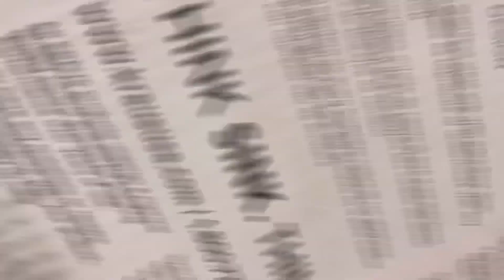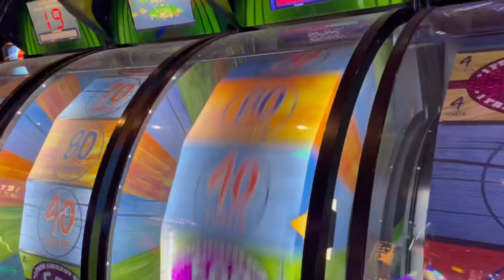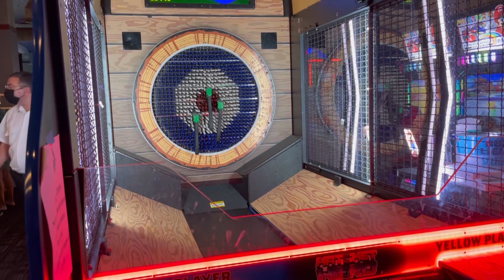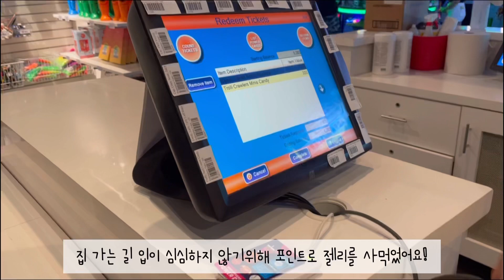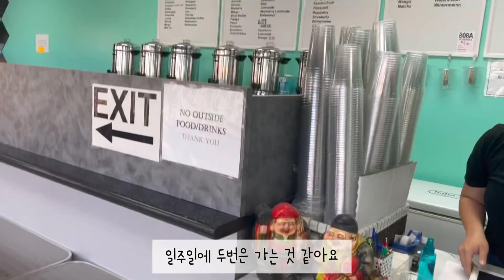[하와이 일상 VLOG] 현지인의 주말 - 돈까스 만들고 싱크대 바꾸고, 하이킹, 오락실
Aloha 🐢🌴
하와이에 거주중인 지나에요 :-)
아직 부족하지만 예쁘게 봐주세요 ♥️